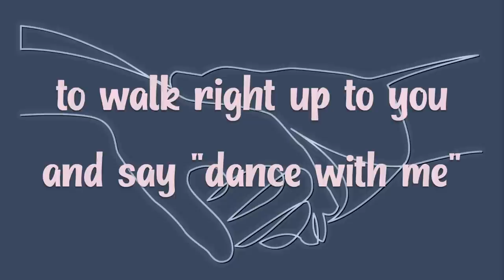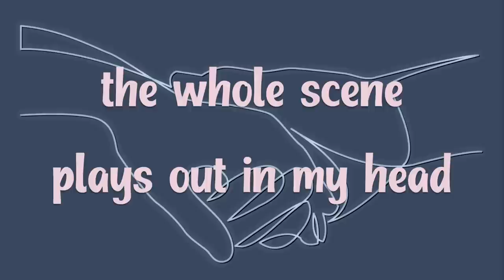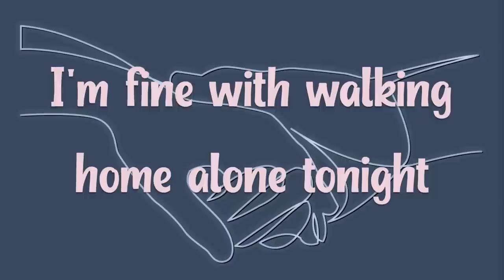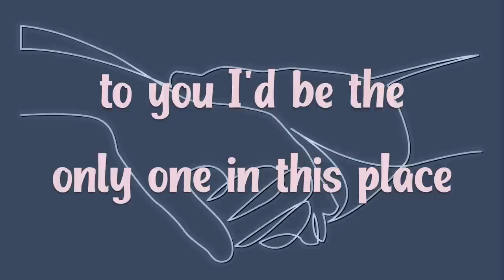Beth Crowley- Someone Else (Official Lyric Video)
Beth Crowley
2690 Cobb Parkway SE

Artwork by One Line Man Illustrations